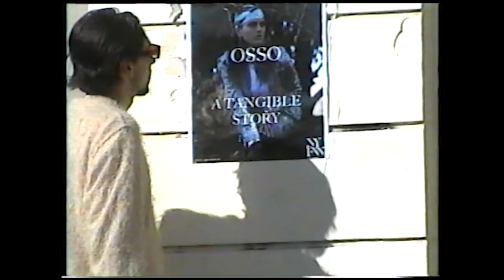"Une Réflexion" for OSSO, a fashion film by Ogemdi Obiwuru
"Une Réflection" fashion film features the debut collection from Ogemdi Obiwuru's OSSO label.

This OSSO fashion film was shot during Paris Fashion Week Spring/Summer 2023 at iconic locations including Canal Saint Martin, Tuileries Garden, and Montmartre. The work references cultural backgrounds, societal influences and geographic nuance which plays a pivotal role in the shaping of adolescence. Original score by Ruben Vangare.

Direction: Ogemdi Obiwuru
Cinematography: Paul Schoendoerffer
Starring: Umberto Maria Pelizza, Christina Ivanova
Edit: Victoria Vanderpool
Creative Consultant: Michael Shoemore